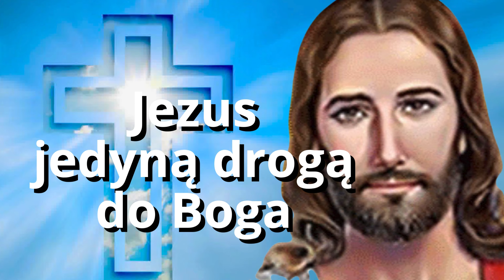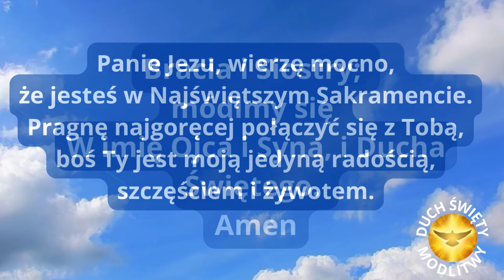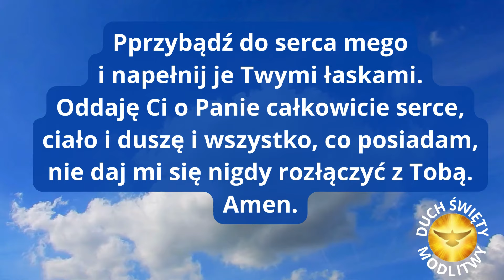MODLITWA ❤️ JEZUS JEST JEDYNĄ DROGĄ DO BOGA ❤️ BŁOGOSŁAWIEŃSTWO 🎵🎵🎵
❤️ ✅  BRACIE, SIOSTRO ZOSTAŃ NASZYM PATRONEM I JEŚLI MOŻESZ WESPRZYJ NASZE CELE I PROJEKTY.

Bracia i siostry nasze serca są stworzone do modlitwy, Modlitwa jest przede wszystkim otwarciem się na Boga. Modlitwa jest wzniesieniem serca, prostym spojrzeniem ku Niebu, okrzykiem wdzięczności i miłości zarówno w cierpieniu, jak i radości. Modlitwa jest wzniesieniem duszy do Boga.